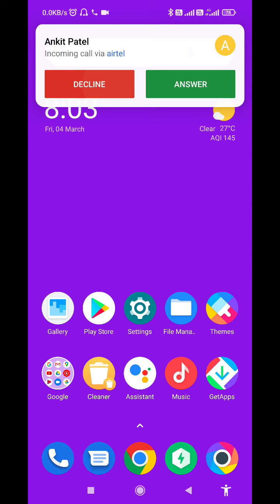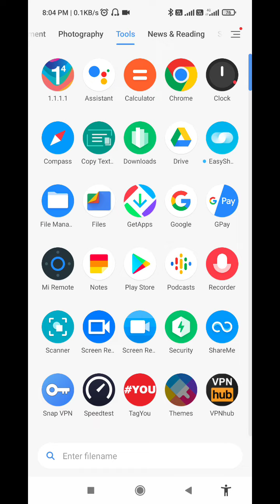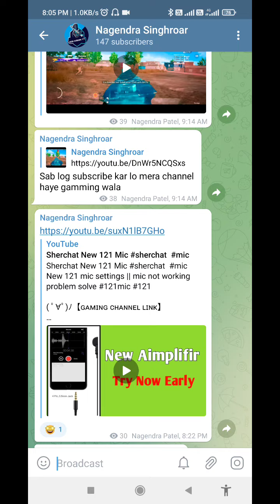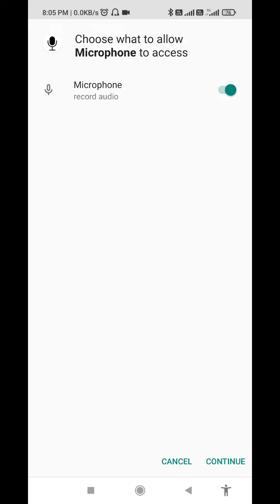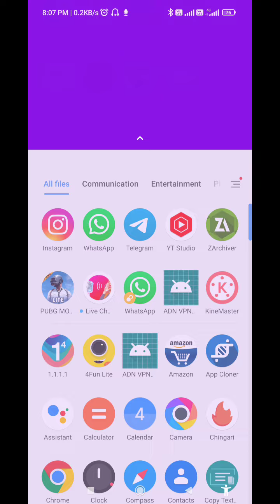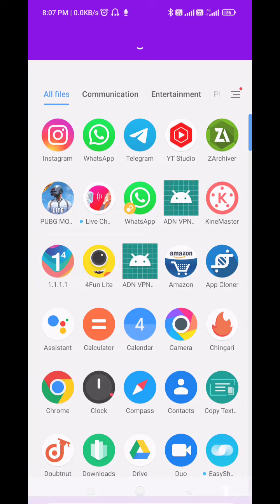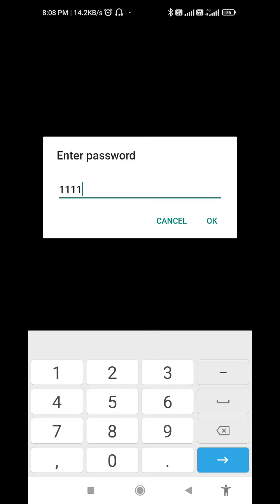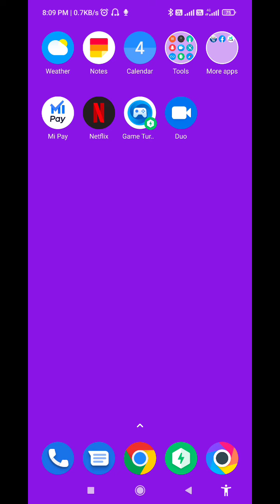New 121 mic fighter के लिए बहुत ही अच्छा है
ՏO ᕼᗴY ᘜᑌYՏ

           ᗯᗴᒪᑕOᗰᗴ ᗷᗩᑕK ᗰᗴᖇᗴ 121

                     (𝐅𝐈𝐆𝐇𝐓𝐄𝐑𝐒)

𝗧𝗢𝗣 𝗡𝗘𝗪 121 𝗕𝗘𝗦𝗧  𝗔𝗚𝗘𝗥 𝗔𝗣𝗣 𝗞 𝗕𝗛𝗜 𝗔𝗨𝗖𝗜 𝗙𝗜𝗚𝗛𝗧 𝗞𝗔𝗥𝗡𝗔 𝗛𝗔𝗬𝗘 𝗧𝗢 𝗕𝗜𝗟𝗞𝗨𝗟 𝗦𝗔𝗛𝗜 𝗩𝗜𝗗𝗘𝗢
                             𝗔𝗔𝗬𝗘 𝗛𝗢

𝗠𝗢𝗗 𝗕𝗬 ..

    几卂ᘜ乇几ᗪ尺卂   丂|几ᘜ卄尺ㄖ卂尺

hago 121 mic app 2022,